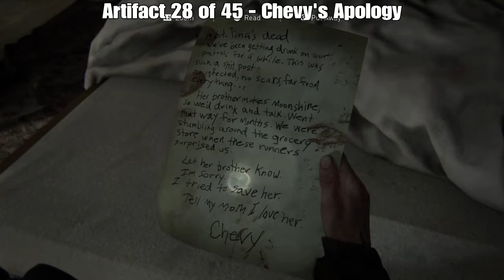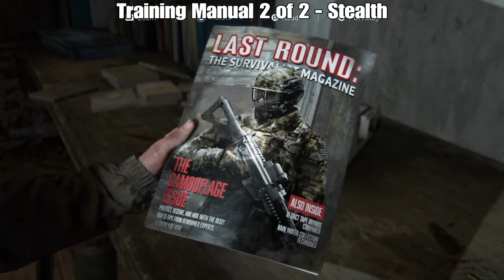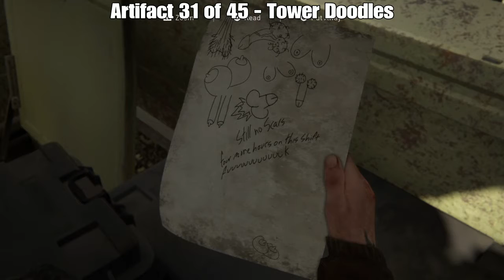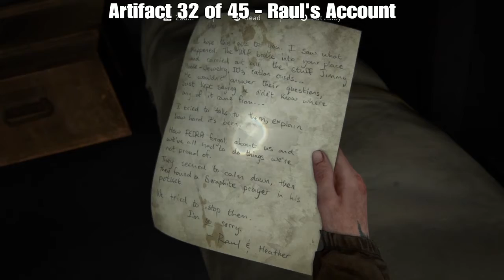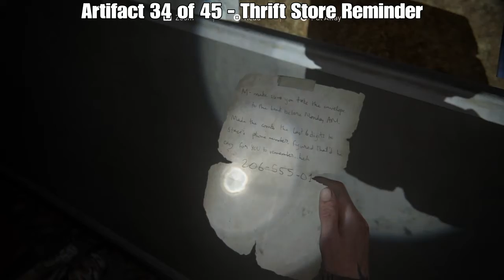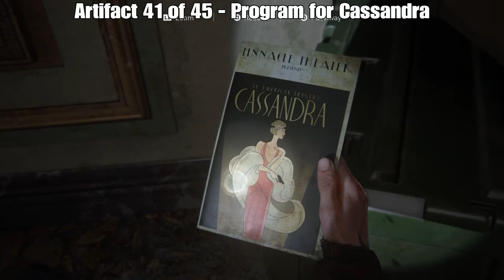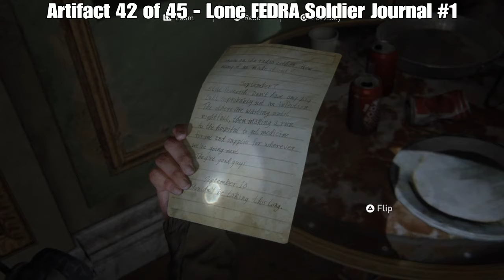The Last of Us Part 2 - ALL Chapter 2: SEATTLE DAY 1 Collectibles - Part 2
TheLastOfUs2 This is a quick video showing the Collectibles locations of ALL Artifacts, Trading Cards, Journal Entries, Coins, Workbenches and Safe's located in Chapter 2: SeattleDay1 in The Last of Us Part 2. This is essential for completion of the PlayStationTrophies titled Archivist, Master Set, Numismatist, Prepared for the Worst, Safecracker, Journeyman, In The Field, Starter Set, & Mint Condition.